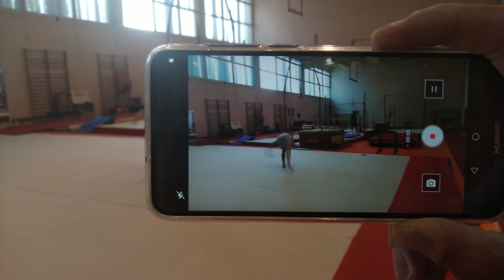Entrainement Dijon Gym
Petit training au palais des sports à Dijon...

Le niveau n'est pas au rendez-vous dans certains passages mais on s'est bien amusé   :-)

On espère que la vidéo t'a plus. voilà !